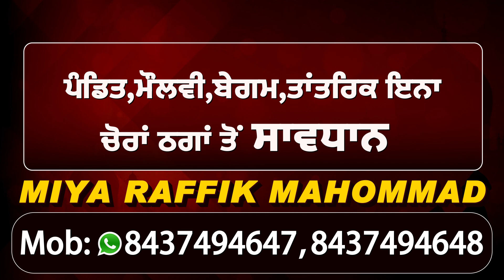Mata Vaishno Devi भवन में मौसम की पहली बर्फबारी, देखें मनमोहक तस्वीरें